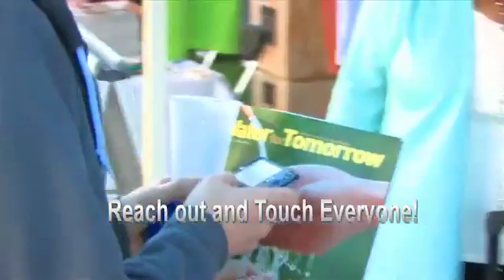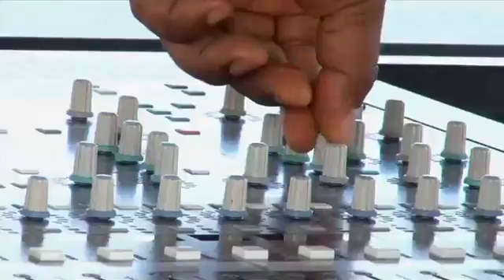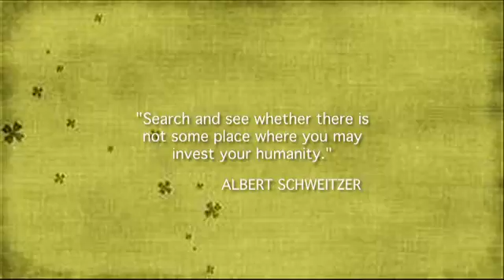MY CLEAN WATER ACT Sponsor Reel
Overview of the multimedia project.